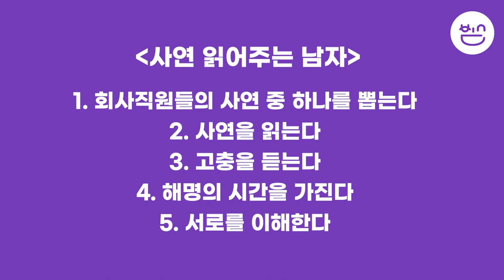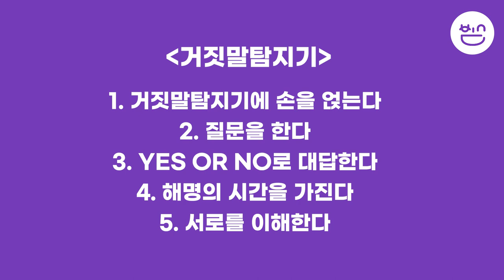[아보라카다보라 다 이뤄져라] 우리회사는 주옥같다? YES OR YES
촬영 중 일어난 퇴사선언?
사실을 받아들이지 못하는 사장님과 스스로도 놀란 직원님
DOBBY IS FREE 는 현실이 될 것인가?

그러나, 우리는 함께 극복할 수 있습니다!!
리얼 찐토크 보라이어티를 통하여 서로의 마음을 들어볼까요오~~?